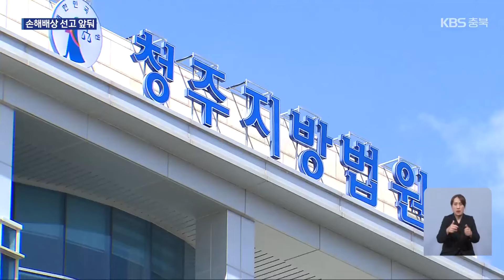성폭력 피해 중학생 사망, 국가 손해배상 책임 인정될까? / KBS 2024.10.01.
[앵커]

 3년 전, 청주에서 의붓아버지에게 성범죄를 당한 중학생과 그 친구가 숨지는 사건이 발생했는데요.

 당시부터 가해자와 분리 조치가 제대로 되지 않는 등 부실 수사 논란이 일었는데, 정부와 자치단체에 손해배상 책임이 있는지 법원의 판단이 곧 나올 예정입니다.

 [리포트]

 2021년 5월, 청주 오창에서 중학생 2명이 숨졌습니다.

 이들은 2021년 1월, 숨진 학생 가운데 1명인 A 양의 의붓아버지에게 성폭력을 당했습니다.

 이 사실을 알게 된 B 양의 친아버지가 가해자를 고소한 이후, 경찰은 약 두 달 동안 모두 세 차례에 걸쳐 체포 영장과 구속 영장을 신청했습니다.

 하지만 검찰에서 보완 수사 등을 이유로 번번이 반려되거나 기각됐습니다.

 그 사이 피해 학생들은 극심한 후유증을 앓다 극단적인 선택을 했습니다.

 피해자들이 숨진 이후에야 가해자인 의붓아버지는 징역 25년을, 성폭력 피해를 방관한 A 양의 친어머니는 징역 1년 6개월을 선고받았습니다.

 이후 B 양의 친아버지는 부실 수사와 분리 조치 소홀로 딸을 잃었다며 지난해 1월, 정부와 청주시를 상대로 손해배상 소송을 제기했습니다.

 1년 8개월을 끌어온 재판은 이제 선고만 남겨두고 있습니다.

 최근 청주지법에서 열린 마지막 변론 기일에서 정부 측은  손해배상 책임이 없다고 강조했습니다.

 정부 측 소송대리인은 수사기관에서 최선을 다했지만 A 양 친어머니의 비협조 등으로 진술 확보에 어려움이 있었다면서, 수사 부실의 고의나 과실이 인정될 수 없다고 주장했습니다.

 [B 양 친아버지/음성변조 : "두 아이가 (가해자) 구속이 안되고 그렇게 해서 너무 절망적인 감정을 느꼈기 때문에 어쩔 수 없이 그런 선택을 할 수밖에 없었던 건데, 그런 책임도 없다고 이야기한다면 과연 대한민국에 정의는 있는 걸까요?"]

 한편 이 사건 이후 친족 성폭력 피해 아동을 가해자와 즉시 분리 조치하는 법안이 21대 국회에서 발의됐지만, 임기 만료로 폐기됐습니다.

 촬영기자:박용호/그래픽:최윤우